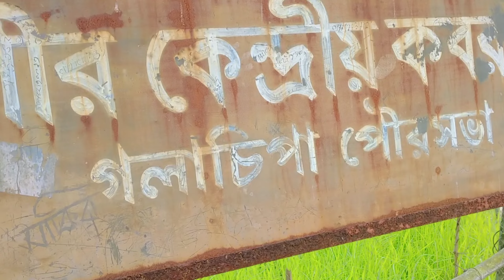দুপুর বেলা ভাইয়ের বাসায় গিয়ে কি কান্ডটা করলো ছোট বোন/MY VILLAGE LIFE CHADINE....